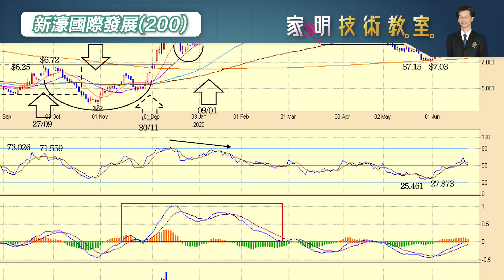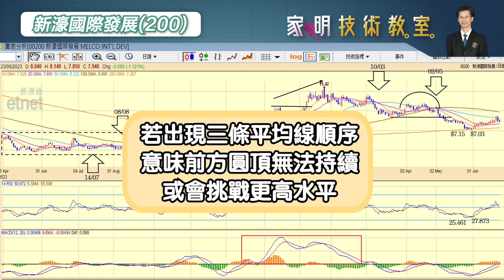家明技術教室｜新濠國際發展(200)的股價分析！博彩板塊的前景如何？新濠國際值得投資嗎？｜朱家明｜技術走勢分析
今日會和大家分析新濠國際發展(200)的走勢

博彩板塊值得投資嗎？
歡迎收睇本期節目。

新城財經台主持朱家明將會從基本技術分析入手，
逐一分析新經濟股要突破，還需要等待哪些信號？